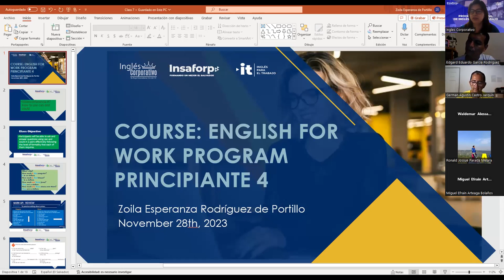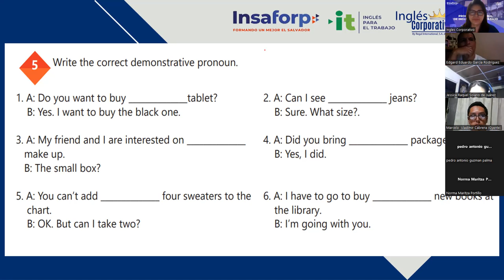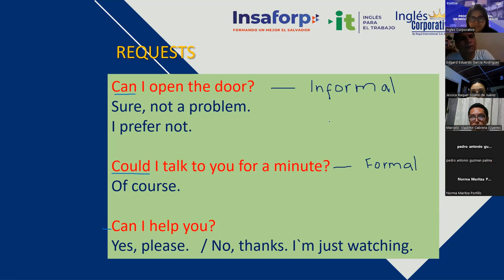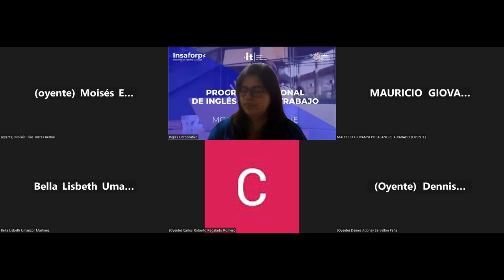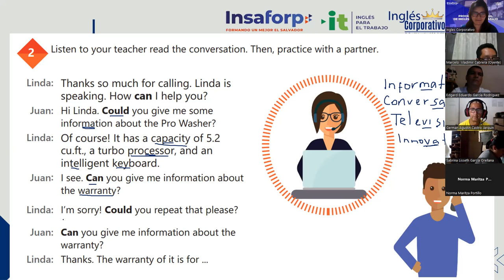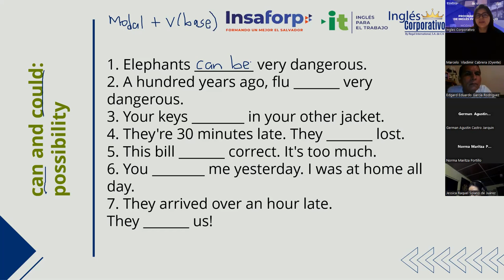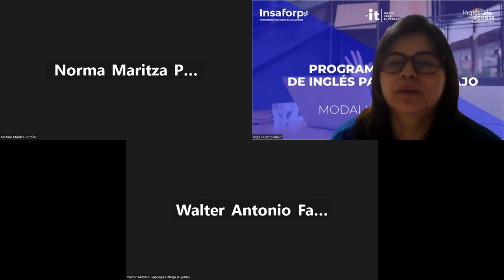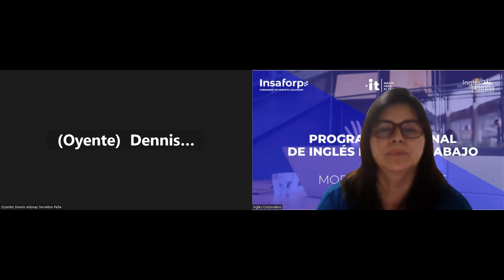Session 7 - 28-11-2023- IC29750-0033-2023-Rodriguez-How to use can and could